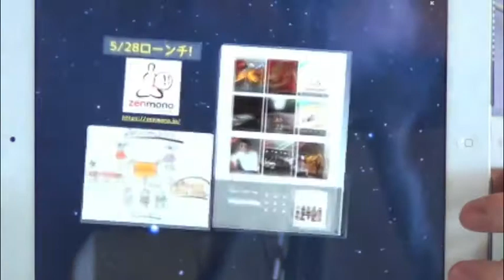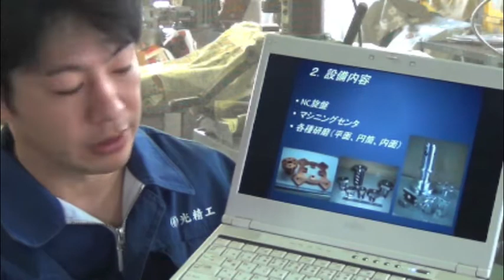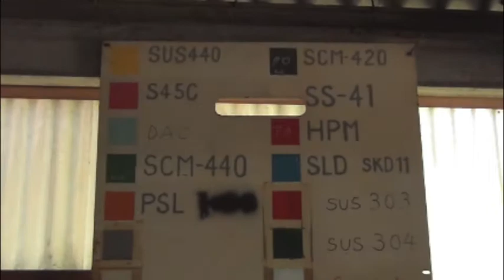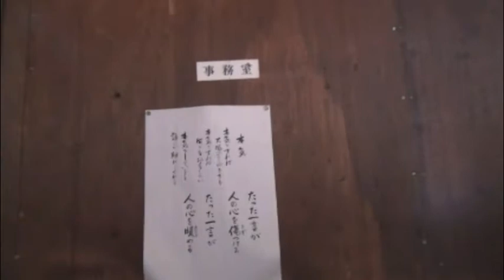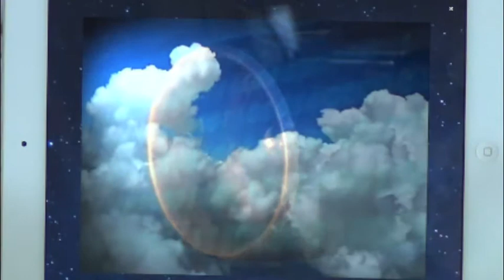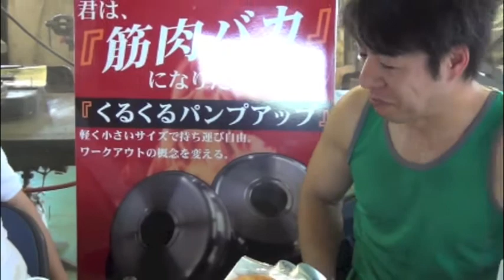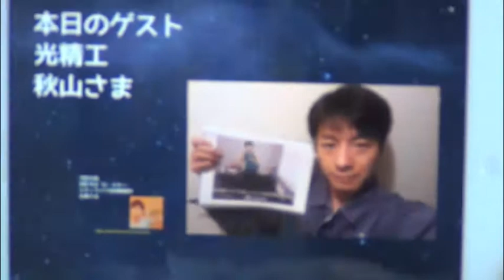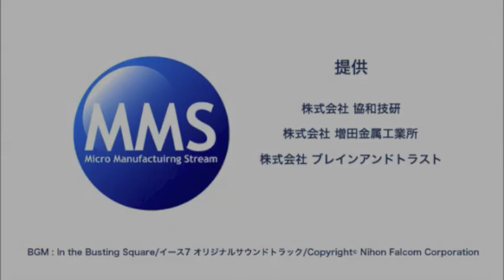'13/5/31 MMS第57回「プロキックボクサーがカワイイ筋肉育成グッズを！」（有）光精工 秋山 大輔さま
タイムライン　以下詳細　↓
00:00：オープニング
00:30：開始
01:05：最新情報
　OPEN CU「モノづくりとソーシャルデザイン～グッドサイクルが描く未来」
07:45：秋山さんの自己紹介
13:45：工場見学
28:40：CM
29:40：後半、enmonoとの出会い
33:20：マイクロモノづくり経営革新講座を、最初は受ける気がなかった。
41:50：くるくるパンプアップのデモンストレーション
50:30：クラウドファンディングに挑戦しようと思ったきっかけ
57:20：日本のモノづくりの可能性、未来
59:20：告知
　MMSゲスト：有限会社光精工　秋山様
　次回ゲスト：シティライツ法律事務所　水野様

　マイクロモノづくり経営革新講座6期生募集（2013年6月～9月期）

マイクロモノづくりストリーミング（MMS）』第57回放送「プロキックボクサーがカワイイ筋肉育成グッズを！」（有）光精工　秋山 大輔さま

　次世代製造業潮流『マイクロモノづくりストリーミング（MMS）』マイクロモノづくりストリーミング（MMS）』第57回放送「プロキックボクサーがカワイイ筋肉育成グッズを開発！」有限会社光精工　秋山 大輔さま

　マイクロモノづくりストリーミング 町工場から自社製品を生み出す、「マイクロモノづくり」。

　その「マイクロモノづくり」の実践者・支援者を毎回およびして対談をする製造業支援番組です。

今回のゲスト有限会社光精工　秋山 大輔さまは、元プロボクサー兼、現役プロキックボクサーでもありながら精密機械加工の工場も専務として経営するという異色の経歴の持ち主です。

　秋山さんはマイクロモノづくり経営革新講座を通して、ご自身の体をトレーニングするために、最も最適化した筋肉強化グッズ「くるくるパンプアップ」を開発されました。

現在はクラウドファンディングで資金を集めるために、zenmonoにて資金調達と仲間集めにトライアル中です。クラウドファンドURL

　秋山さんの自社商品開発「くるくるパンプアップ」にかける熱い情熱と、肉体づくりにかける情熱、そして、ボクシング、キックボクシングにかける想いを対談を通してお聞きして参ります。

■番組情報
次世代製造業潮流、トーク番組『マイクロモノづくりストリーミング』

メインパーソナリティ：
三木康司 みきこうじ　(株式会社enmono)

宇都宮茂　うつのみやしげる　（株式会社enmono)

■ゲスト

zenmonoクラウドファンドプロジェクト　カワイイ筋肉育成グッズ「くるくるパンプアップ」

【筋肉バカ】"カワイイ筋肉"育成グッズ　『くるくるパンプアップ』

■視聴方法
Ustream配信チャネル：